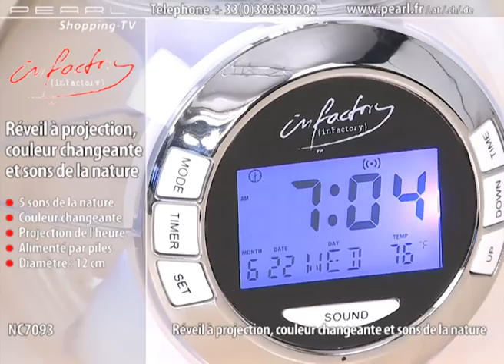RÉVEIL À PROJECTION COULEUR CHANGEANTE ET SONS DE LA NATURE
Cet élégant réveil de forme sphérique vous promet un réveil tout en douceur.

 Profitez des agréables sons de la nature et des jolies couleurs de l'arc-en-ciel dès le réveil. Impossible d'être de mauvaise humeur ! Chant des oiseaux ou son de l'eau qui ruisselle, laissez-vous séduire par les sons reposants de la nature.

 Grâce à son projecteur, vous pourrez lire en grand l'heure sur les murs de votre chambre. L'écran vous affiche même la température ambiante.

  Réveil sphérique : affiche l'heure, le jour, la date et la température ambiante

  5 sons de la nature : campagne, forêt, chant des oiseaux, océan, ruissellement, nuit d'été

  Couleur changeante : rouge, jaune, vert, bleu et violet

  Projection de l'heure

  Nécessite 3 piles AAA

  Ø 12 cm